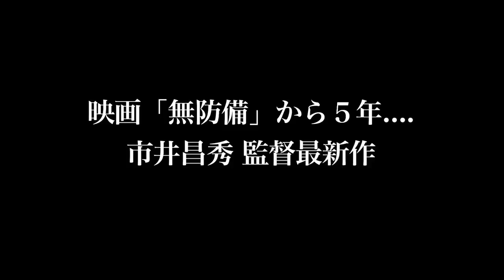映画『あの女はやめとけ』予告編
『隼』で第28回ぴあフィルムフェスティバルにて準グランプリ、『無防備』で第59回ベルリン国際映画祭フォーラム部門に出品された市井昌秀によるドラマ。突如として婚約者に逃げられて混乱して絶望する男が、友人たちに誘われて温泉旅行へと繰り出したことから思わぬ騒動が起こる。『人の善意を骨の髄まで吸い尽くす女』の牧野琢也、『山犬』の広木健太、『オチキ』の木乃江祐希など、ワークショップオーディションを経て個性的なキャストが集結。哀愁と笑いが入り混じる物語に加え、若き映画人たちのほとばしる才気も堪能できる。